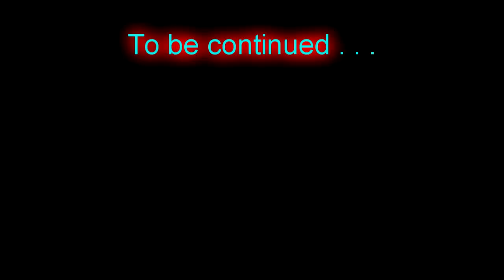Increasing EMC Production - FTB Insanity Skyblock Ep18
As I worked toward getting a few things done I came to the conclusion that I could not wait any longer to upgrade my EMC production because I'm always running out.

The FTB Insanity Skyblock map is one of the earliest Modded Skyblock maps.  Made for Minecraft 1.2.5 it includes old versions of some classic mods including Buildcraft, Industrialcraft (Long BEFORE it got "greg-tech-ed"!!), Forestry, RedPower2 and features Equivalent Exchange 2

FTB Insanity is a challenge map that works with the FTB SSP Retro modpack in Minecraft 1.2.5 and can be found on the FTB launcher